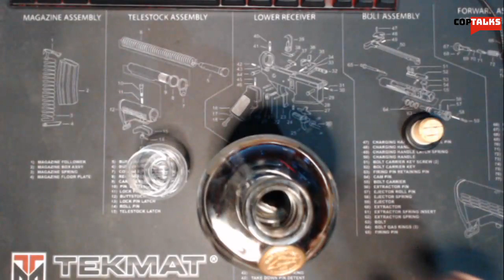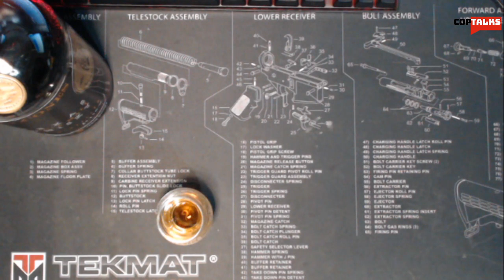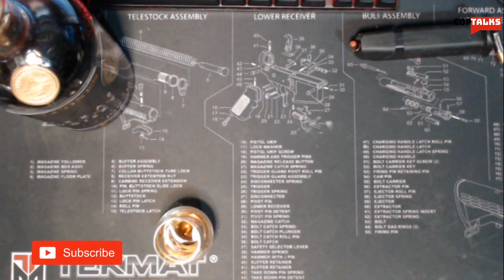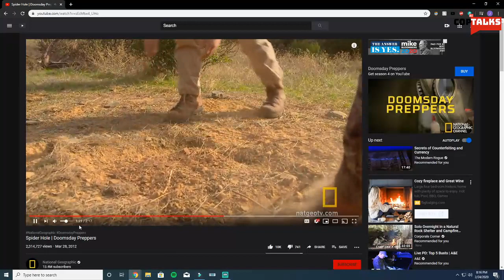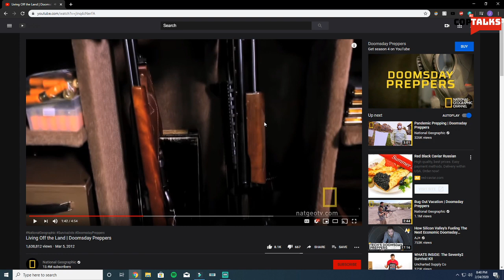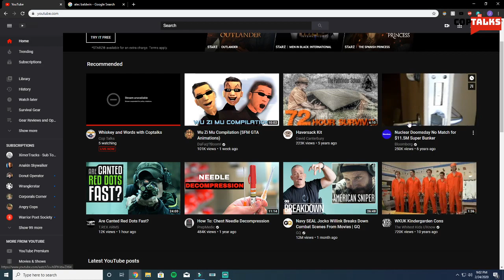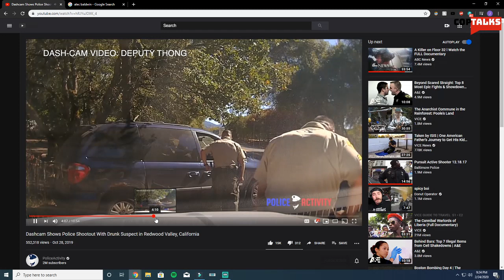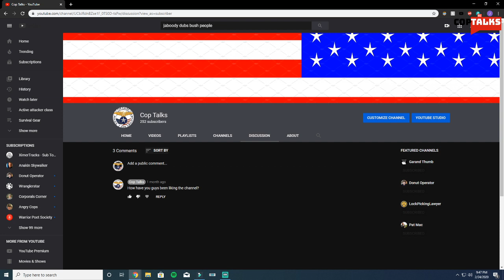Whiskey and Words with Coptalks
Live whiskey review and chat with yours truly.